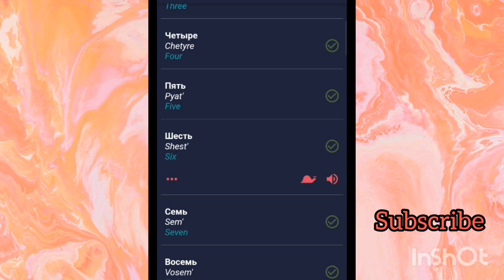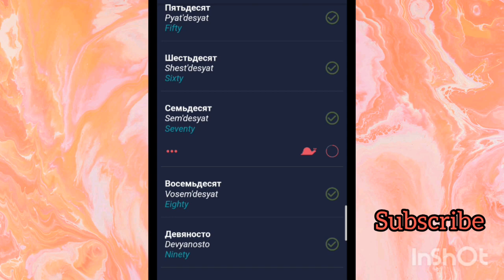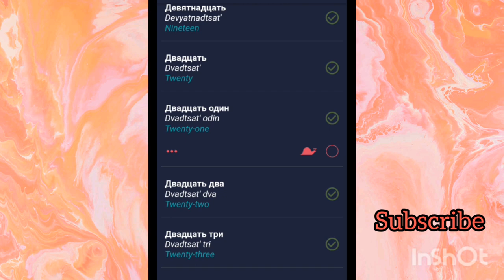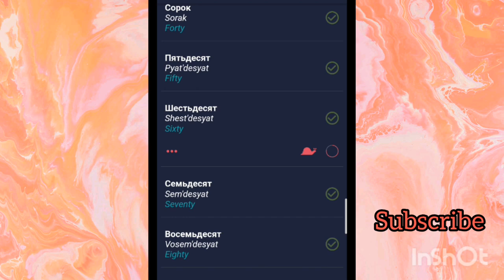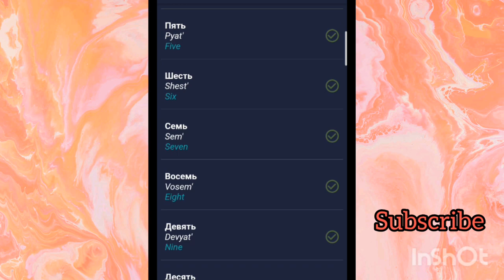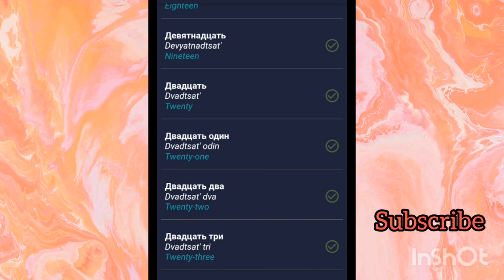Lugha ya kirusi: kuhesabu 1 hadi 1,000,000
jifunze jinsi ya kuhesabu kwa lugha ya kirusi